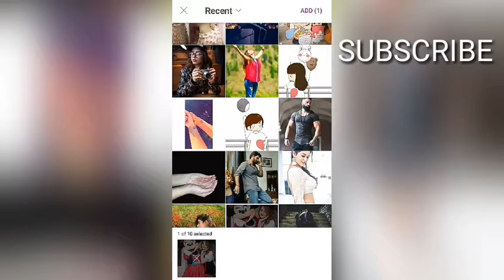Picsart Editing Tutorial | Editing 2.0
1.Picsart Editing Tutorial

2.Picsart editing

3.

4.

5#editingcreation